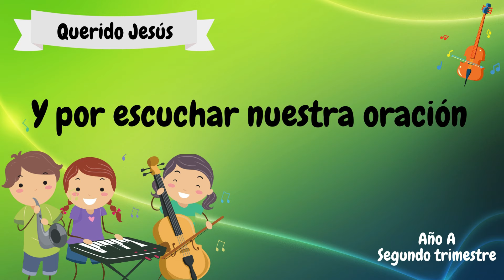Querido Jesús | Primarios - Cantos | Canción oración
06 | Querido Jesús | Primarios - Cantos | Canción oración